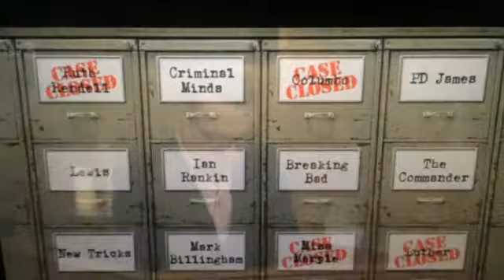The final of the 2014 ITV3 Crime and Thriller Quiz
Chris Simmons [of and Jo Evans are awared the title 2014 Criminal Masterminds on the ITV-3 Crime and Thriller bookclub - well done